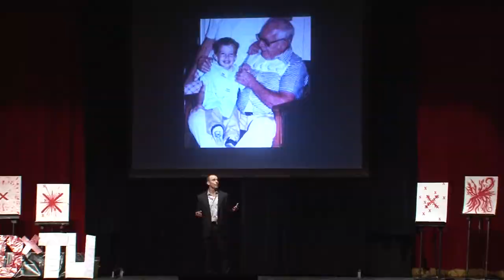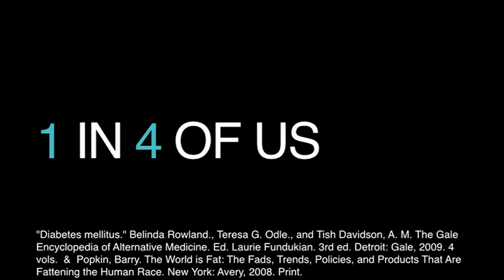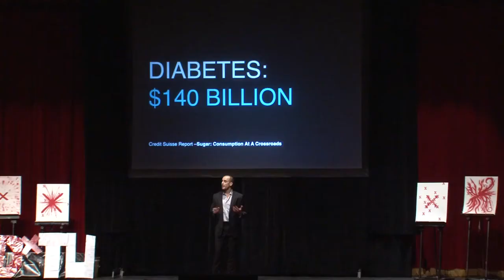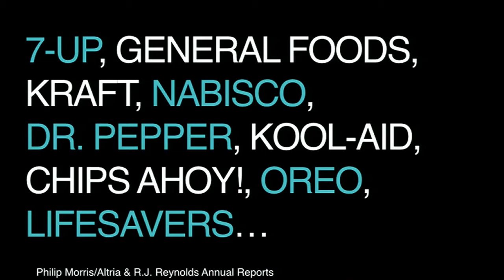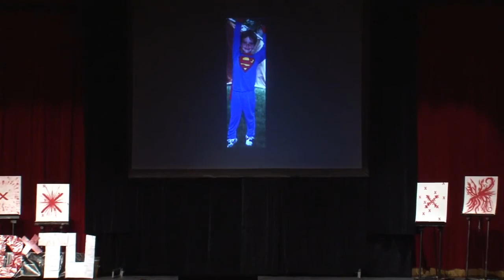Jonathan Bailor TED Talk Can Superman End Diabetes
Jonathan Bailor is the Executive Producer of the award-winning food documentary BETTER, a NYTimes bestselling author, holder of 26 patents, and founder/CEO of the world's fastest growing evidence-based wellness program SANESolution.

SANESolution: A Vigorously Medically Endorsed Health Tech Company focusing on proven, powerful, and practical solutions to the most common & severe wellness issues. SANESolution Produces Programs, Media, & Highly Effective & Proprietary Nutraceuticals Such as; Viscera-3, Vitaae, Luminae, & Aamia.